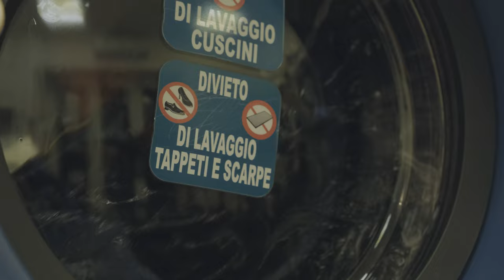Oh Oh Amore Mio - L'Elfo (prod. Funkyman)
L'Elfo - Oh Oh Amore Mio

Regia, Editing, DOP Fabrizio Guglielmo
Assistente di produzione   Salvo Ardizzone
Riprese Backstage Gianluca Guarino
Direttore esecutivo Gianluca Sacco
Prod. Mix e Master Funkyman